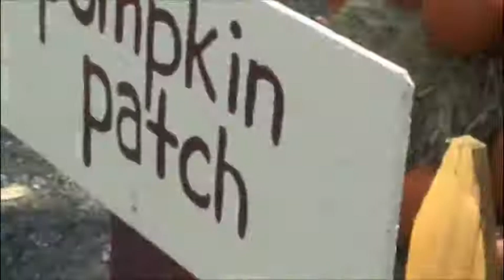2009 Maizefest at River Valley Ranch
Some highlights from the first Saturday of Maizefest at River Valley Ranch